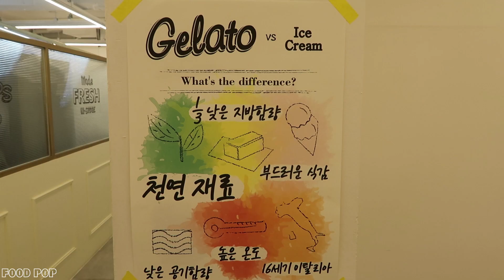지역 특산물로 젤라또를 만들어요 - 스쿱스 젤라또 / Gelato Ice Cream / Korean Street Food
지역 특산물로 젤라또를 만들어요 - 스쿱스 젤라또 / 청주맛집
/ Gelato Ice Cream / Korean Street Food

스쿱스젤라또
주소 : 충북 청주시 상당구 사직대로 366  (지번)북문로1가 117-4